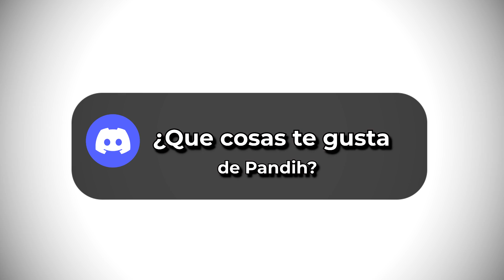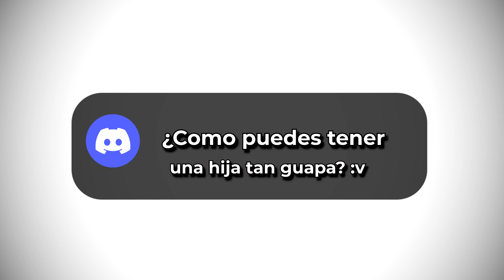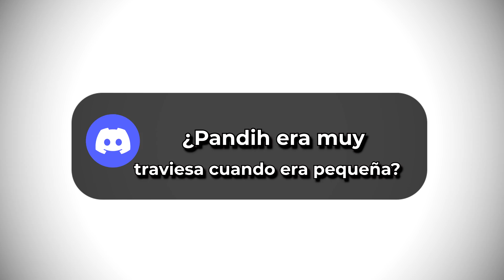PREGUNTAS Y RESPUESTAS CON MI MADRE v2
🔻 Información IMPORTANTE 🔻

                      ❰🤔❱ Preguntas Frecuentes ❰❓❱

                      ❰📋❱ Componentes PC ❰📋❱

￫ EVGA SuperNOVA 750 G1+ 750W 80 Plus Gold Modular
￫ Samsung 970 EVO Plus 500GB SSD NVMe M.2
￫ Seagate BarraCuda 3.5" 1TB SATA3
￫ Corsair H115i RGB PLATINUM Kit de Refrigeración Líquida
￫ Microsoft Windows 10 Pro 64Bits OEM
￫ MSI GeForce RTX 2080 Super Ventus XS OC 8GB GDDR6
￫ Thermaltake S300 Snow Edition Cristal Templado USB 3.0